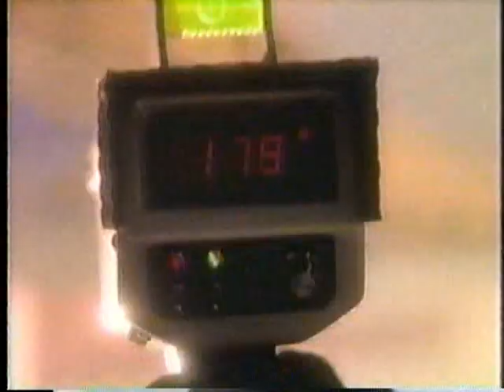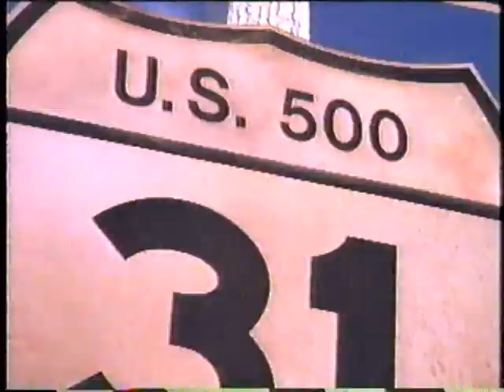CART 1996 - 09 - Portland Part 1